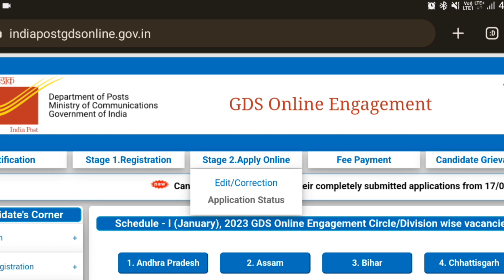GDS form correction 2023 | gds form correction kaise kare 2023